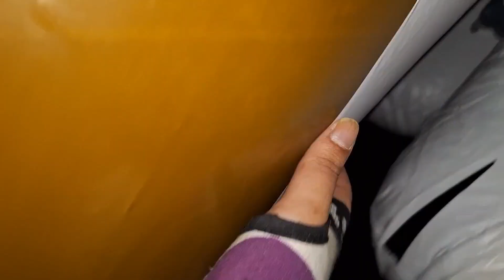PuffyPaws Gen 3 Brown Wolf Feel Play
The vinyl on the Gen 3 Wolf is as soft as the Huskies that were made by Jetsonic before that company went belly up. He does have some minor paint mismatches but that's what makes him unique to me. He has a total of 5 valves one on each leg and one on the back end.